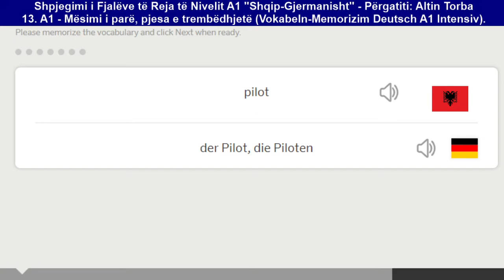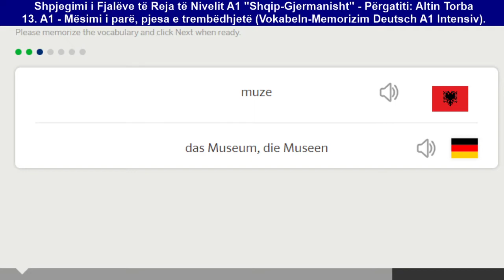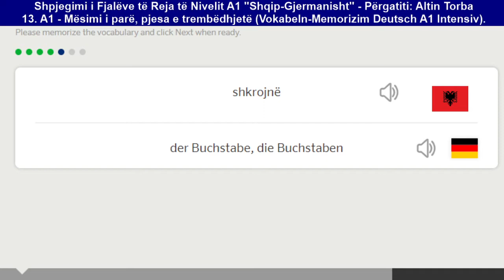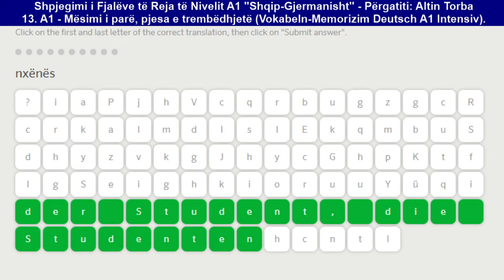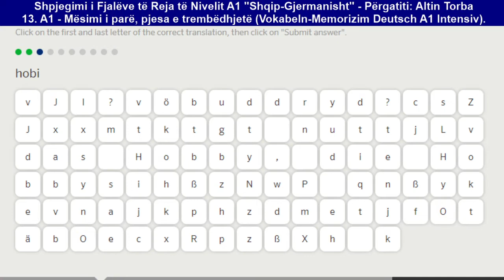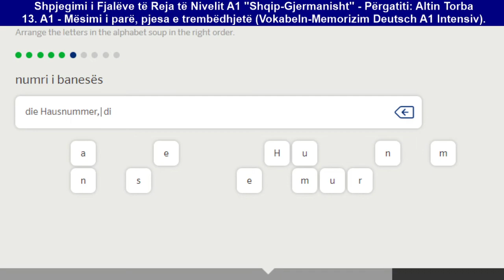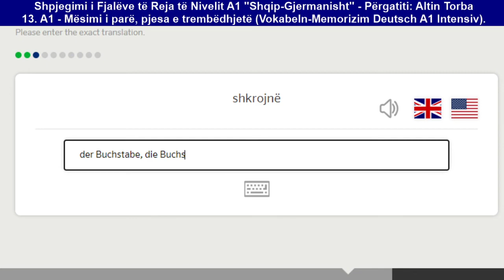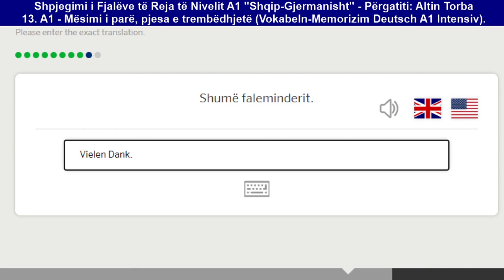013. Mës. 1 "Hallo!", pj. 13, Shpjegim-Memorizim (Intensiv), Fjalët e Reja Alb-Ger (Deutsch A1.1)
013. Mës. 1 "Hallo!", pj. 13, Shpjegim-Memorizim (Intensiv), Fjalët e Reja Alb-Ger (Deutsch A1.1)

Kupto dhe memorizo saktë e shpejtë “rreth 1000 fjalë + shprehje të reja” Shqip-Gjermanisht të Kursit Intensiv të nivelit fillestar Deutsch A1.1, të ardhura me një format trajnues të pasuruar me shpjegime përkatëse dhe me një teknikë të fuqishme skalitëse të memorizimit të tyre.